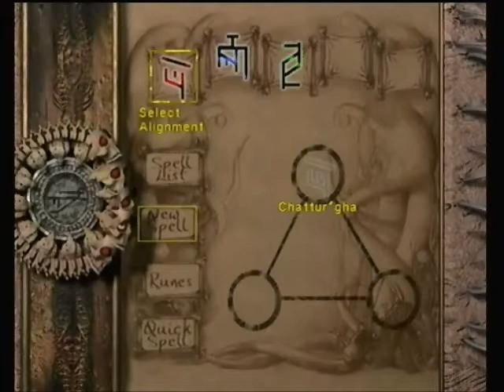Eternal Darkness: Sanity's Requiem Part 15 - Attacking the servant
Flintlock pistols are the apex of weapons technology. One shot... more than enough to kill anything that moves.

The barred door insanity effect in this video is awesome. You'll see why...